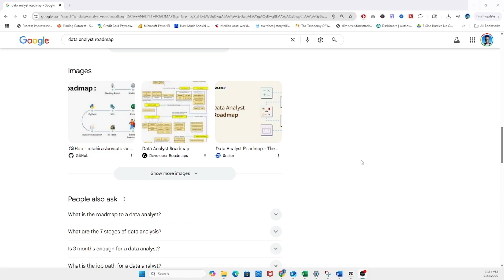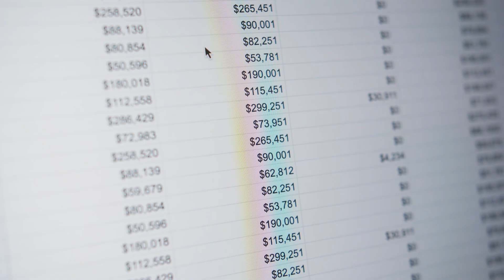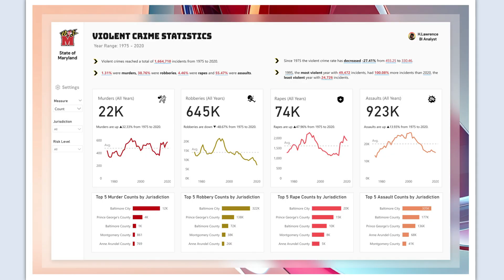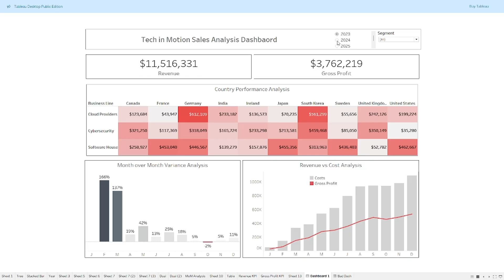Data Analyst Roadmaps Don't Work (Here's Proof)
Work with me to land your first job in data analytics

Still stuck following bad data analyst roadmaps? It’s probably why you’re not getting hired.

In this video, I’m exposing why most “how to become a data analyst” advice keeps you unemployed—and breaking down the exact skills that actually lead to six-figure data analyst jobs.

Whether you're new to data analytics or pivoting careers, this is the roadmap that works—featuring real data analyst portfolio tips, beginner-friendly tools like Power BI, and projects that show real business impact.

If you’re serious about learning data analytics, building a strong data analyst portfolio, and breaking into data science or business intelligence, this video is your no-fluff guide.